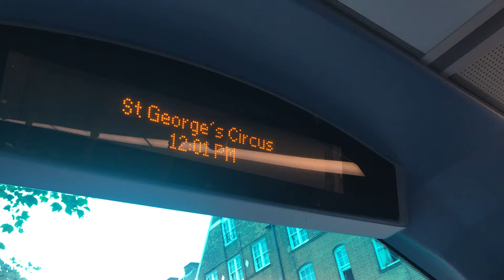1 to Holborn